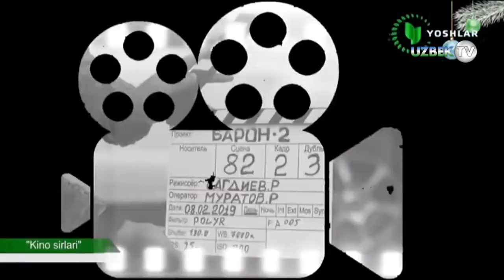Актёр Воҳид Зоҳидов билан кино сирлари | Kino sirlari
"Кино сирлари" кўрсатуви
"Ёшлар" телеканали
Кино санъати — кинематография нинг техник воситалар асосида шаклланган бадиий ижод тури; экран санъатининг муҳим таркибий қисми; реал борлиқни айнан ёки бадиий-ҳужжатли образлар, мультипликация воситалари ёрдамида суратга олиш; кинофильмларнинг омма орасида кенг тарқалиши учун хизмат қиладиган телевидение, видеокассета ва видеодискларни хам ўз ичига олади. Кино санъати кинематограф билан бир вақтда пайдо бўлди. Кинематограф эса фан ва техника тараққиёти билан боғлиқ ҳолда юзага келди ва аста-секин замонавий иқтисод, санъат ва маданиятнинг энг зарур соҳасига айланди.
Кино 1895 й. 28 декабрда Парижда (ихтирочилар ака-ука О. ва Л. Люмьерлар) юзага келган. Унинг юзага келиши, ўз навбатида, инсониятнинг бадиий маданияти тарихида объектив қонуният босқичи бўлди. Кино санъати еда адабиёт, театр, тасвирий санъат ва мусиқа тажрибалари, унинг эстетик жиҳатлари уйғунлаштирилиб, ўзига сингдирилган ҳолда воқелик ўзига хос ифода воситаларида фотоғрафик тасвир орқали кўрсатилади. Кино санъатининг оммани ижтимоий-сиёсий ва маданий жиҳатдан тарбиялашда, кишилар онги, фикр ва қарашлари, эстетик дид ва ҳистуйғулари, умуман, маънавий дунёсининг шаклланишида ғоявий-бадиий таъсири кучлидир. Кино санъатининг қарор топишида америка кинорежиссёри Д. Гриффитнит хизматлари катта. Биринчи бўлиб, у йирик план, параллел монтаж, кенгайтирилган панорама каби ифодали воситаларни қўллаган. Шунингдек, С. Эйзенштейн, Ч. Чаплин, Э. Штрогейм, К. Дрейер, К. Видор, Р. Клер қабилар ҳам жаҳон киноси ривожига муносиб ҳисса қўшдилар.